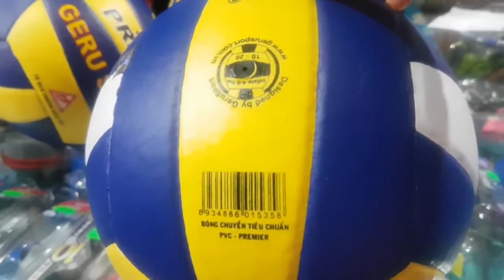150k 1quả👉 quả bóng chuyền gerustar premier 👉chính hãng gerustar 👉ibox shop 0909638153